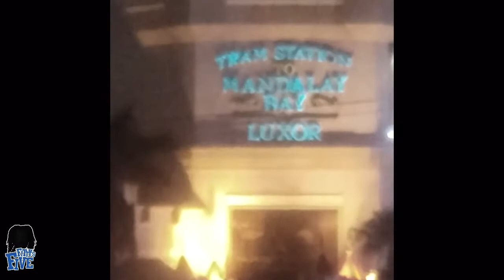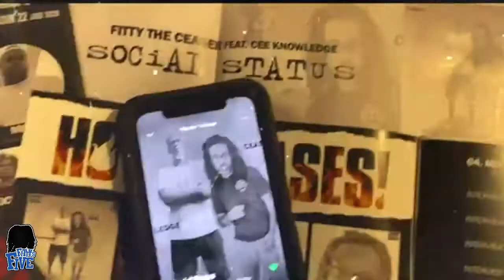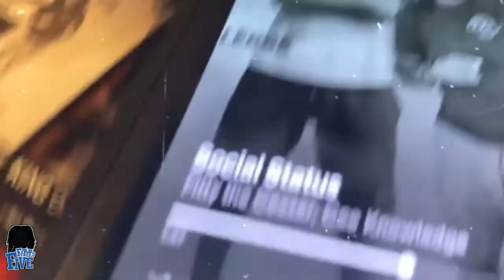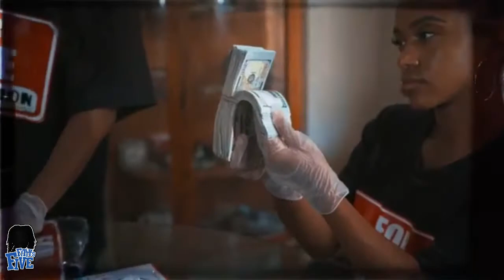Overtime Hustlin Presents "Fitty's Five" (Week 23) HolidaySpecial Hosted by Fitty The Ceaser